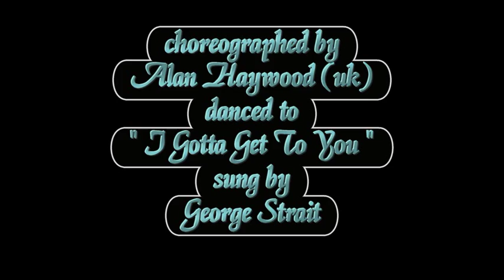YOU GET TO ME. ( Line Dance )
LINE DANCE " YOU GET TO ME " choreographed by Alan Haywood (uk), danced to " I Gotta Get To You " sung by George Strait. If you have enjoyed watching our video and would like to see some more videos of Western Dance or Our Country Music Based Tours, then please visit us